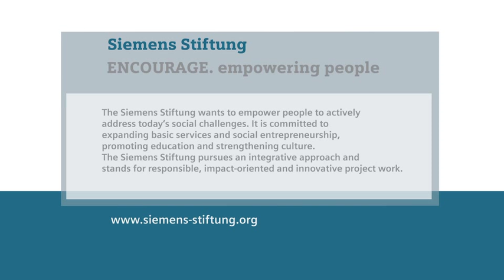Jompy Water Boiler - Disinfecting Water and Saving Resources - "empowering people. Award" Winner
The Jompy water boiler disinfects water and saves resources at the same time

Heats water, kills bacteria: The Jompy Water Boiler is a lightweight and inexpensive fire top device which sits between cooking pots on an open flame. It enables households to cook a meal while at the same time heating water to temperatures high enough to kill 98% of waterborne bacteria (according to entrants), thereby making it safe to drink or use the water for cooking or bathing. Gravity pushes the water through the Jompy Water Boiler, which then delivers near boiling hot water within seconds and at a rate of one liter per minute. It works equally efficient on stoves or simple three stone fires, making it suitable for the use in both rural areas, as well as, urban dwellings. Through a more efficient use of the cooking fire, the Jompy Water Boiler also dramatically reduces fuel costs for poor families.

The "empowering people. Award" is an award announced by Siemens Stiftung. It aims to identify simple and appropriate technological solutions and to make them visible and accessible to everyone. These innovations enable the sustainable improvement in the supply of basic needs in developing countries.